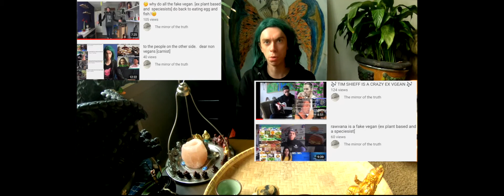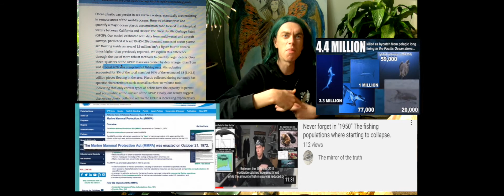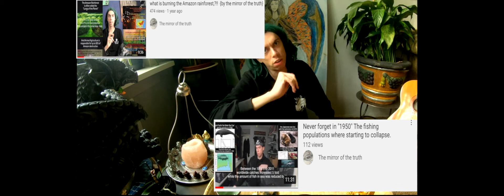fish is no food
Sources are in the videos below￼

🤔 why do all the fake vegan. [ex plant based and  speciesists] do back

Never forget in "1950" The fishing populations where starting to collapse.

to the people on the other side.   dear non vegans [carnist]

🎶 TIM SHIEFF IS A CRAZY EX VGEAN 🎶

rawvana is a fake vegan {ex plant based and a speciesist]

￼ what is burning the Amazon rainforest,?!!  {by the mirror of the truth

What a Fish Knows: The Inner Lives of Our Underwater Cousins
By Professor Jonathan Balcombe

Fish has 70% of all the chemicals they developed since the industrial revolution[1760]

Dr. John McDougall arsenic fish 40:00￼￼

at least 79 (45–129) thousand tonnes of ocean plastic are floating inside an area of 1.6 million km2
a figure four to sixteen times higher than previously reported.
at least 46% was comprised of fishing nets. Microplastics accounted for